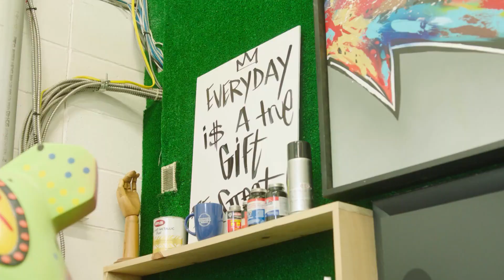How King Saladeen Created Custom Helmets for New York Rangers | Benjamin Moore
Follow the creative inspiration and free-spirited style of Creator King Saladeen as he creates custom helmets for New York Rangers players Adam Fox, K'andre Miller, and Jacob Trouba.